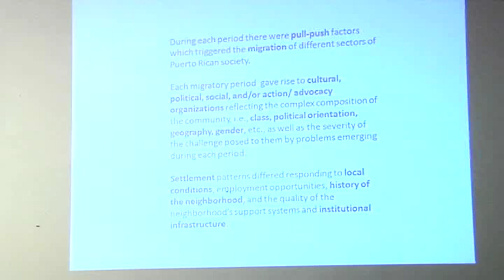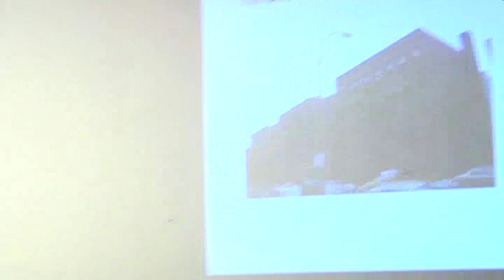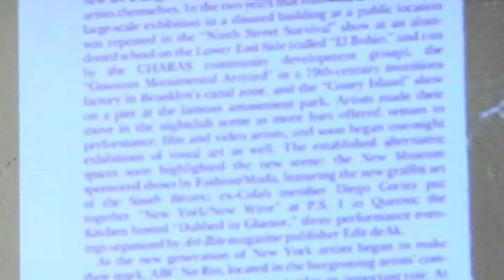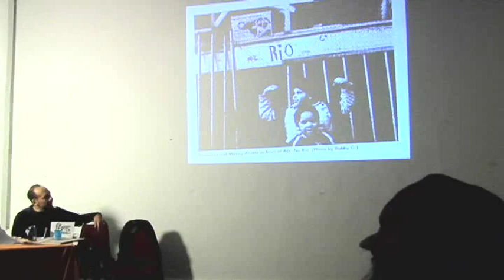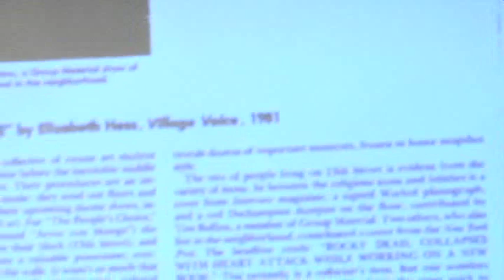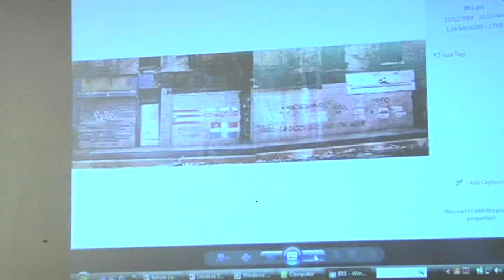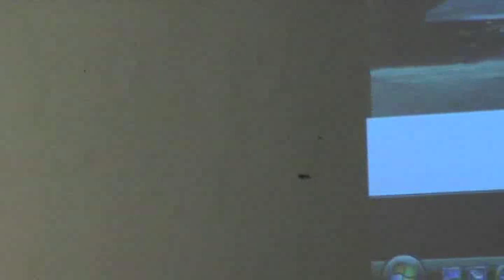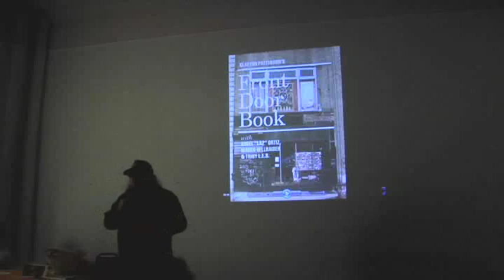Barrios Series: Visioning Loisaida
Visioning Loisaida: Discussion of Everyday Life, Music, Poetry Performance & Art Collectives (2009)

Discussants:

Alan Moore
Ed Morales
Edwin Torres